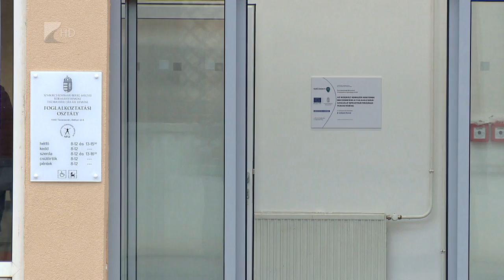Korszerű épületben - Kölcsey Tv